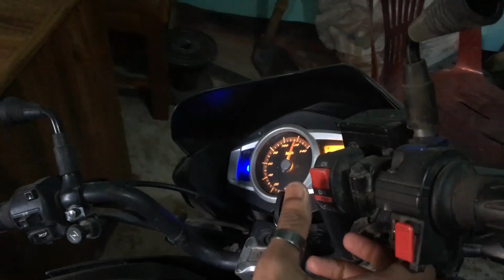CBR Battery Died | Quarantine Vlog | Honda vs Hero | Mirza Anik | 2020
Thunder VLOG Presents:
CBR Battery Died & Quarantine Vlog.

Track 1 : Lucha x R3VXS - Anubis

Track 2 - David Cutter Music - Surface Noise

Thanks.